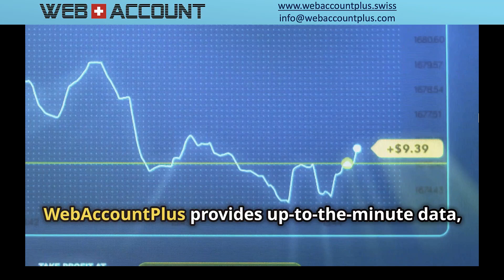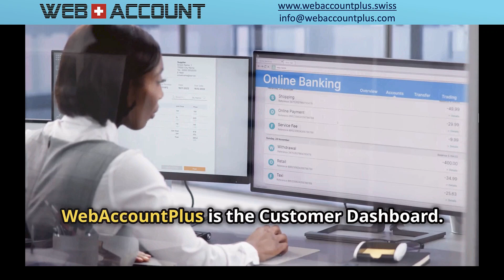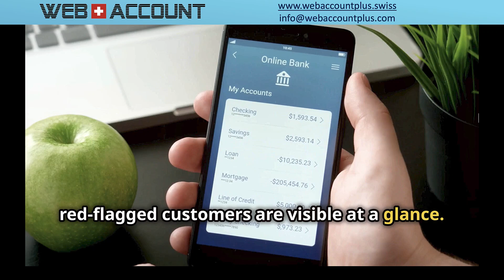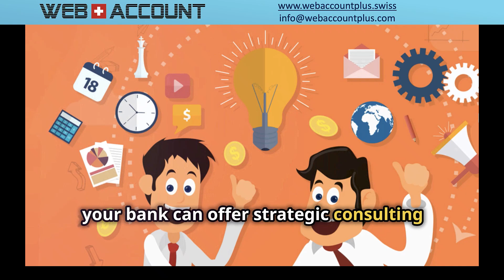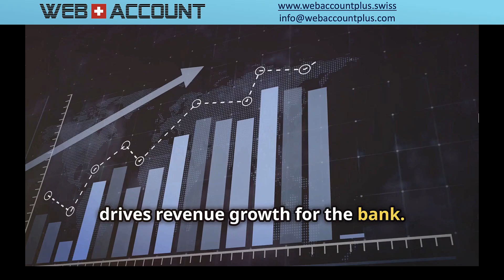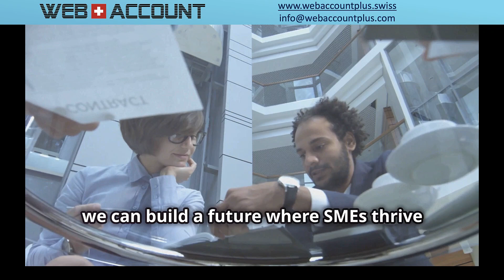The Future of Banking Compact